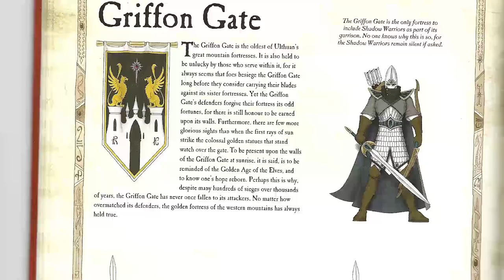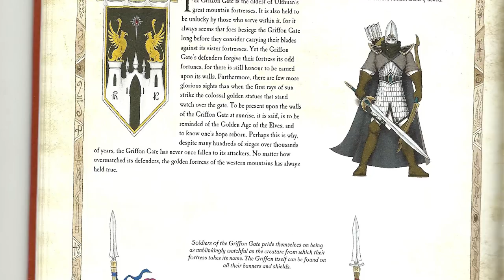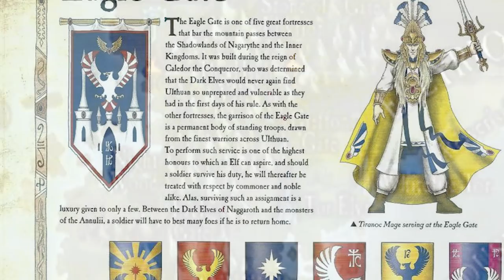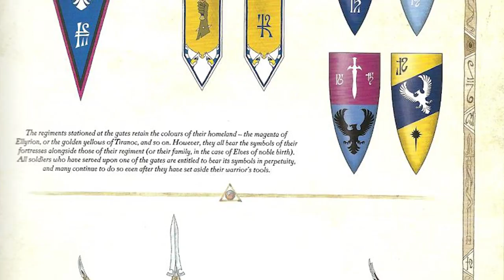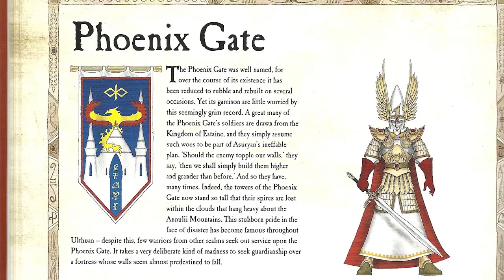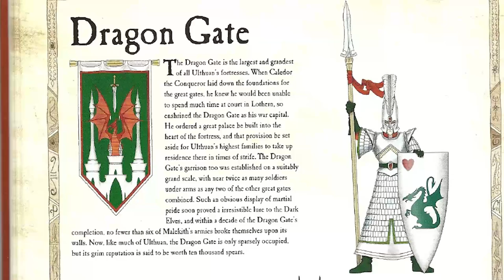HIgh Elf Great Gates of Ulthuan - Lore & Mechanics (Eagle Gate) | Total War: Warhammer 2